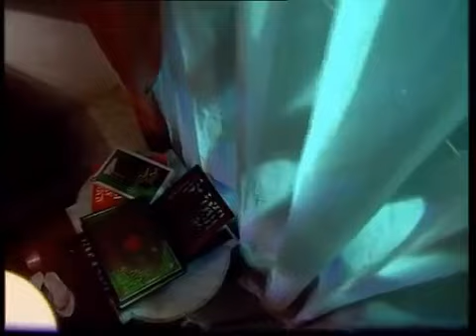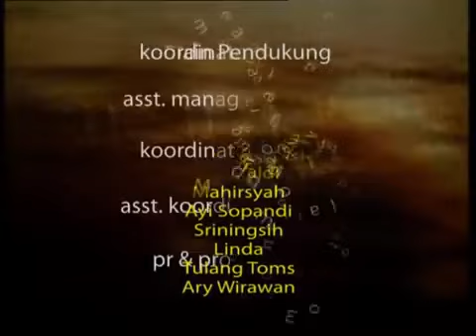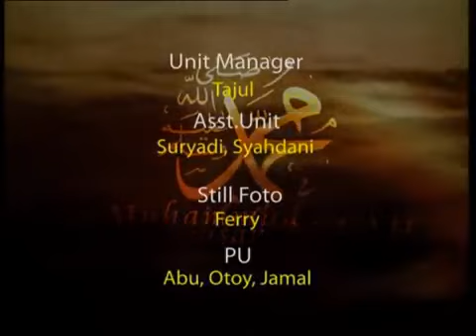Iman Episode 02 Jenajah Melompat Ke Atas